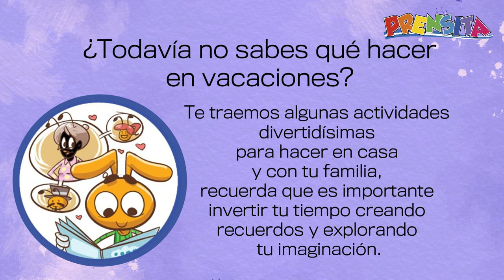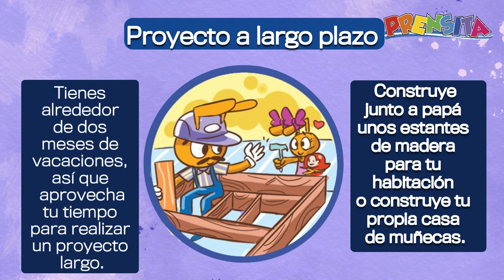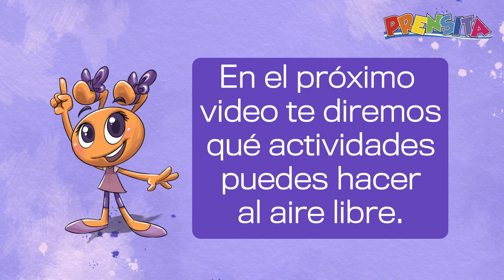Vacaciones en casa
Prensita te comparte ideas para que te diviertas en casa.

¡Visítenos!